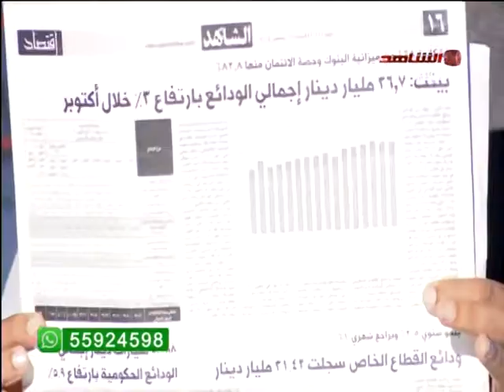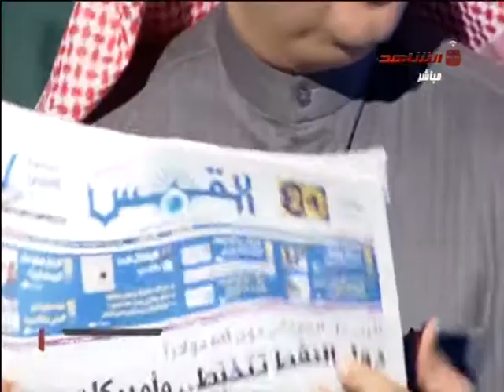فائض الميزانيه في الصحف الكويتيه